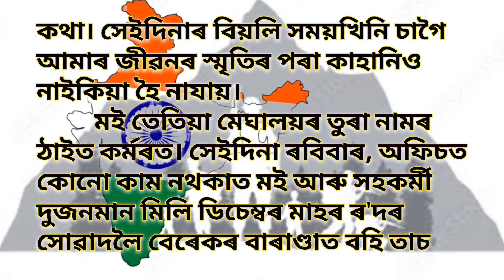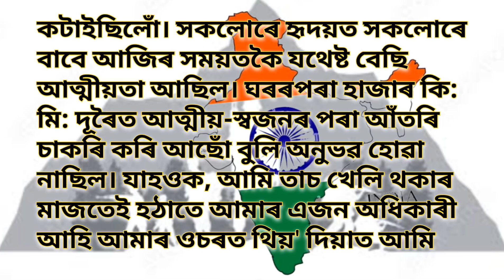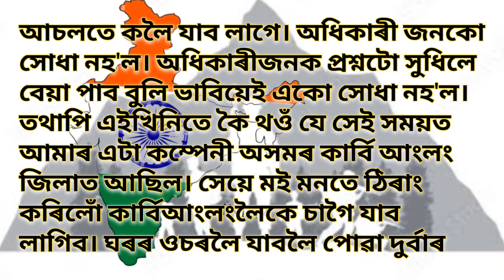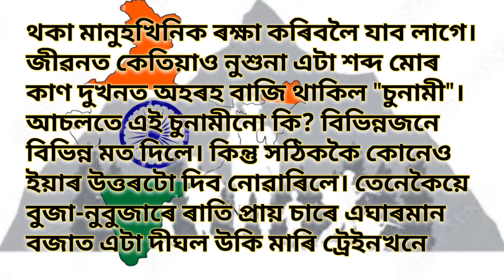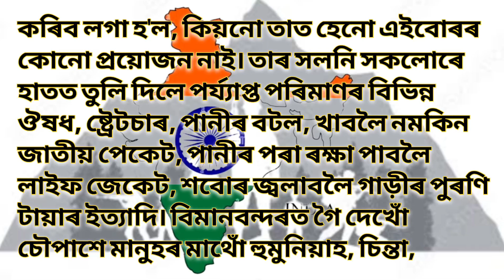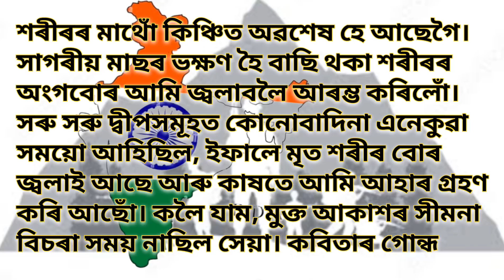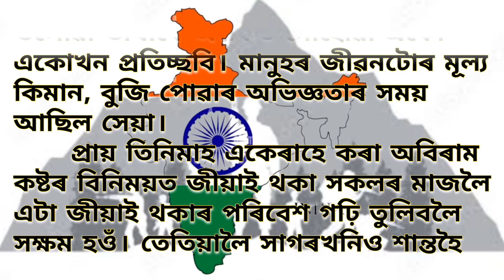HEART TOUCHING STORY || assamese short story || এটি যাত্ৰা- তুৰাৰ পৰা নিকোবৰলৈ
Your Queries-

Assamese story
Short story
Short story in assamese
Short story in assamese language
Short story of military
Story
Story in assamese
assames story
assamese stories
assamese story
assamese story telling
flash fiction online
horror stories
how to write a short story outline
indian army
kids story
princess story
storytime
true scary stories
অসমীয়া গল্প
ছুটি গল্প
assamese golpo
assamese golpo writing
assamese golpo love story
assamese golpo video
assamese golpo cartoon
assamese golpo book
assamese golpota design
assamese golpo kahini
assamese golpo lekha
assamese golpo song
assamese story
assamese story cartoon
assamese story koko tv
assamese story fairy tales
assamese story love
assamese story video
assamese story bhoot
assamese story 2024
assamese story film
assamese story song
story in assamese
story in assamese new
story in assamese language
story in assamese fairy tales
story in assamese with moral
story in assamese of princess
assamese story
horror story in assamese
love story in assamese
ghost story in assamese
golpo assamese
golpo assamese likha
golpo assamese serial
golpo assamese 3
assamese golpo writing
assamese golpo book
assamese golpo cartoon
assamese golpo kahini
assamese golpo natok
assamese golpo song
heart touching story song
heart touching story video

Other Short Story Video Link-